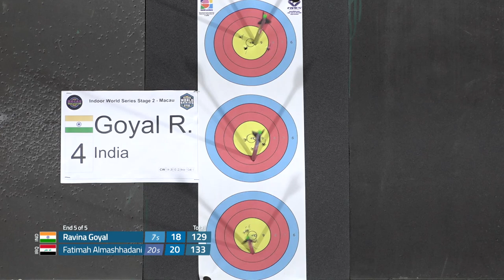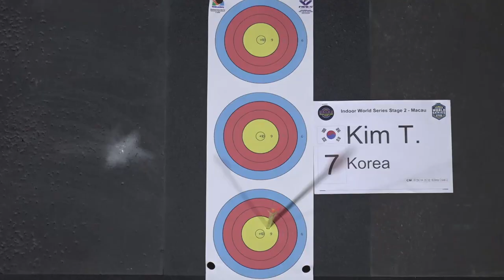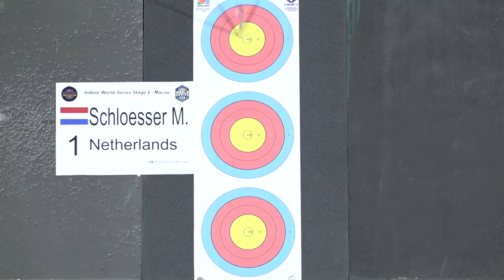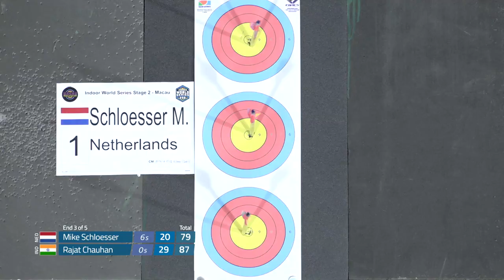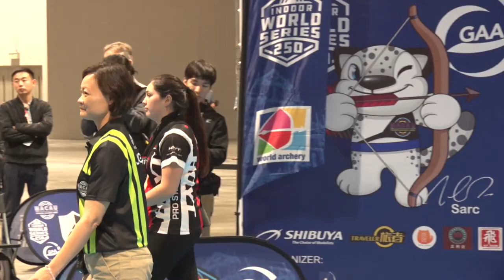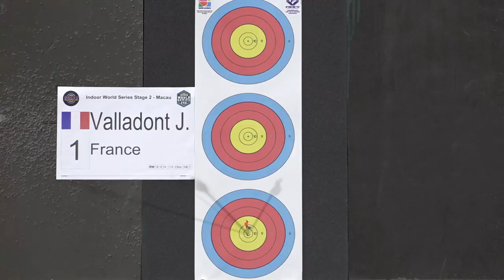Delayed Live: Macau Open Finals | Indoor Archery World Series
Watch delayed live medal matches from the Macau Open, the second competition in the 2019 Indoor Archery World Series. The expected schedule is below.

14h00 Compound women: Bronze, gold finals.
14h30 Compound men: Bronze, gold finals.
15h30 Recurve women: Bronze, gold finals.
16h00 Recurve men: Bronze, gold finals.

Athletes shoot at targets set 18 metres away in indoor archery. The targets are vertical triple spots, with each of the three faces measuring 20cm in diameter and containing five scoring rings, from 10 to six. The 10-ring measures two centimetres in diameter for compound archers and four centimetres in diameter for recurve archers.